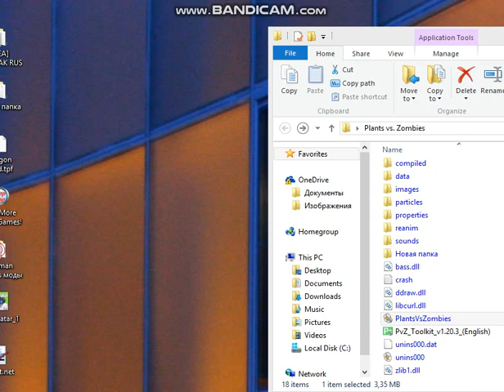Repianted VS Youtube ink Dowland NEW Version